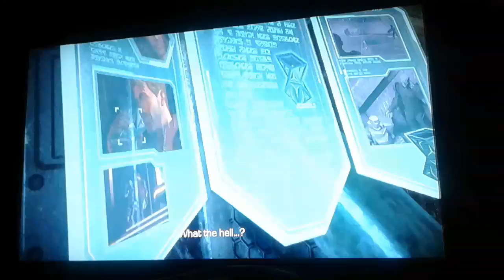GUARDIANS OF THE GALAXY PART 7